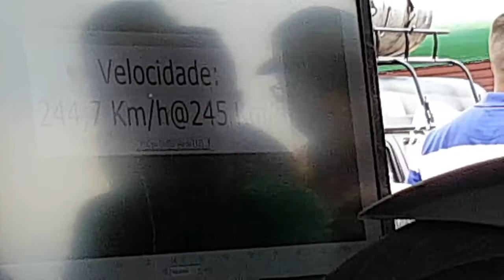CB 650 dinamômetro acelerando tudo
CB650 velocidade máxima